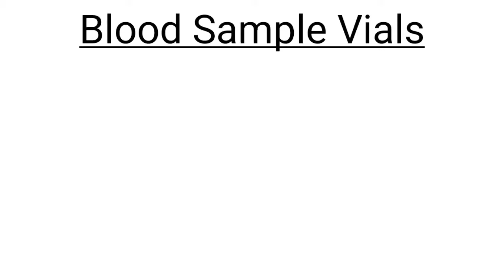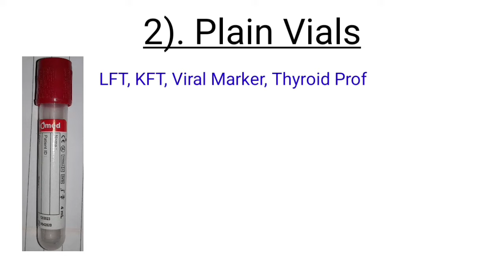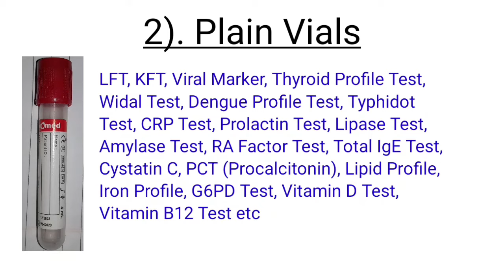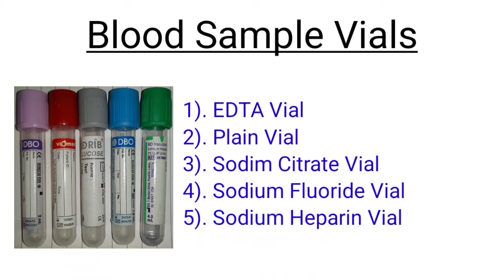Blood Sample Vials in hindi | कौन सी वायल में कौन सा सैंपल लिया जाता है?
Today's topic is Blood sample vials.
Some vials used in laboratory
1). EDTA (Ethylene Diamine Tetraacitic Acid)
2). Plain Vials
3). Sodium Fluoride Vials
4). Sodium Citrate Vials
5). Sodium Heparin Vials